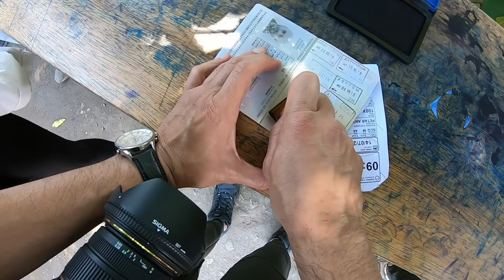Peru, Machu Picchu